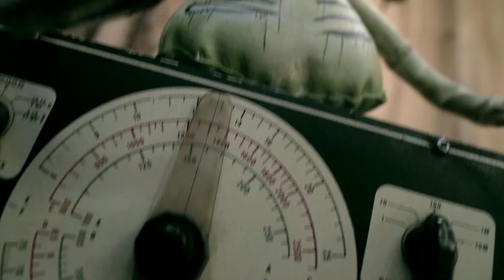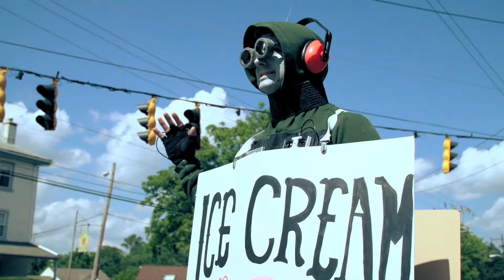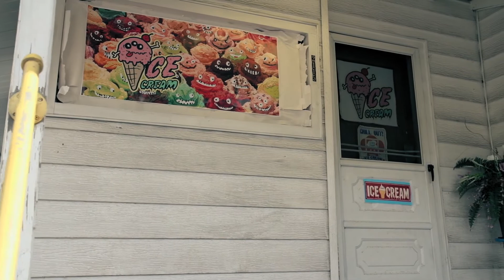Jo-Bot a short film about a robot that finds love by Gus Fink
this is the third short film done on Zero Budget
I wanted to do something more magical and 80's inspired
had a great team to work along side of me and was a blast creating this in the summer